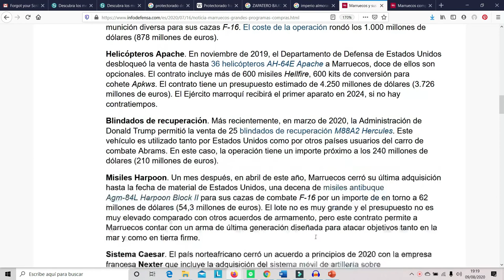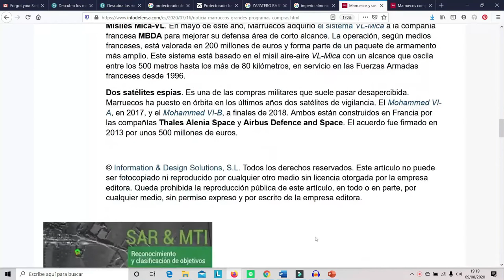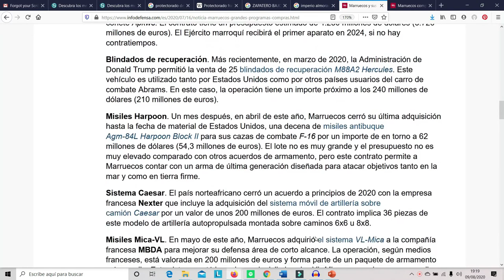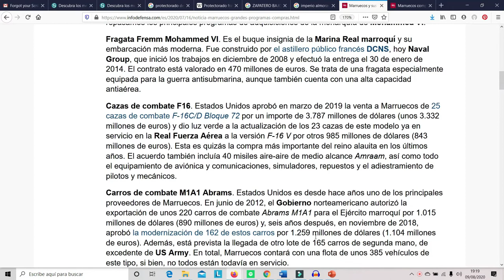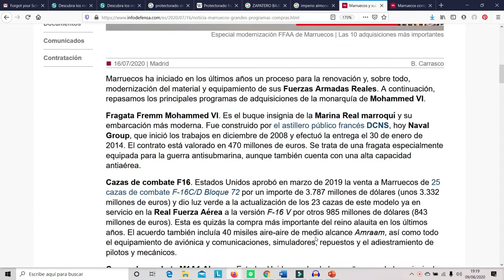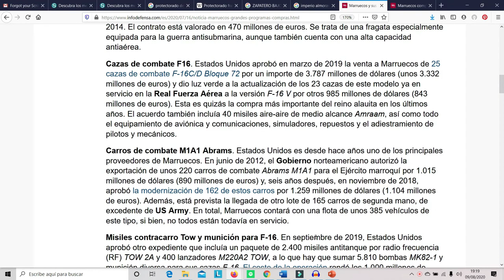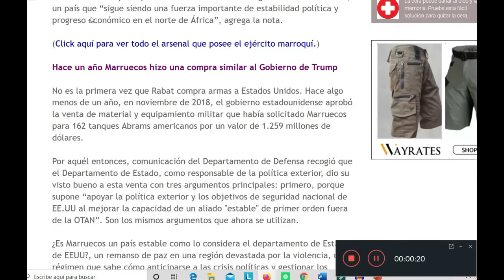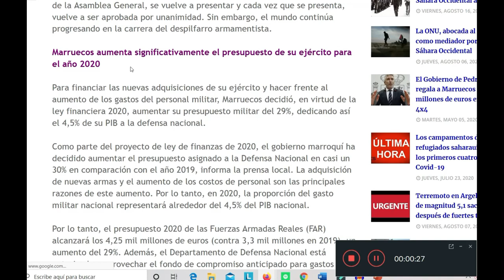Marruecos-España, vecindad y litigios...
A raíz de las noticias del ofrecimiento de Marruecos a USA para instalar una base al otro lado del estrecho de Gibraltar para sustituir a la base de Rota y el "rearme" de Marruecos, analizamos las estrategias de política exterior de España y Marruecos. De paso, hacemos comparaciones y comentamos situaciones análogas para ilustrar el tema...